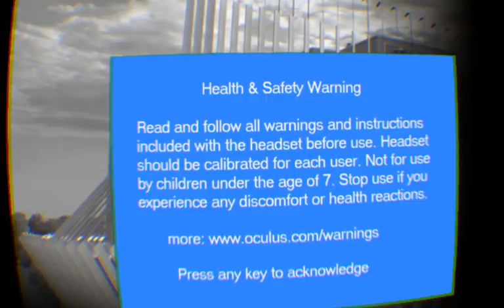iRacing Week 13 - So it begins...